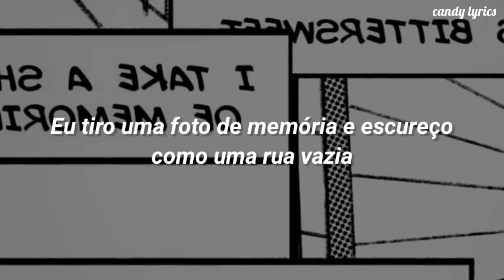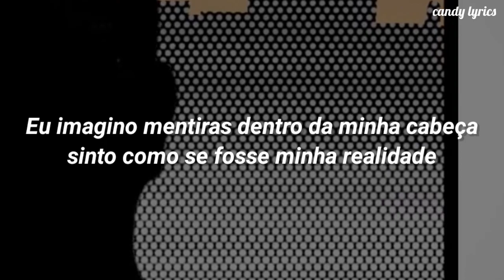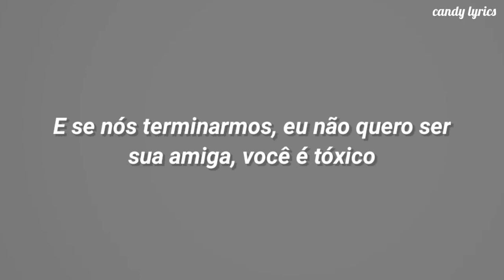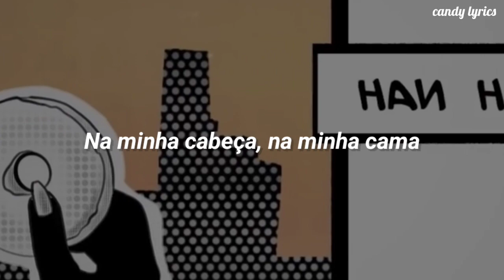Maroon 5 - Beautiful Mistakes feat. Megan Thee Stallion (Tradução/Legendado) (video oficial)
Making beautiful mistakes...

Lyrics: ✨

And black out like na empty street

Beautiful mistakes, I make inside my head
She’s naked in my bed
And now we lie awake, makin’ beautiful mistakes
I wouldn’t take ‘еm back
I’m in love with the past

Na-na-na, in my head
Na-na-na, in my bed
Na-na-na

It’s pitiful
I can’t believe how everyday gets worse for me

I wouldn’t take ‘em back

You did me wrong ‘cause I let you
The only way I’m comin’ back to you is if you dream it, lucid (Hmm)
Baby, why you wanna lose me like you don’t need me? (Like you don’t need me)
You runnin’ outta chances and this time I mean it (Ah)

You’re toxic

Na-na-na
Makin’ beautiful mistakes